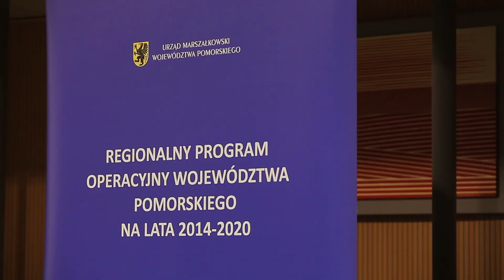Wejherowo.pl - Dotacje na termomodernizację budynków w Wejherowie